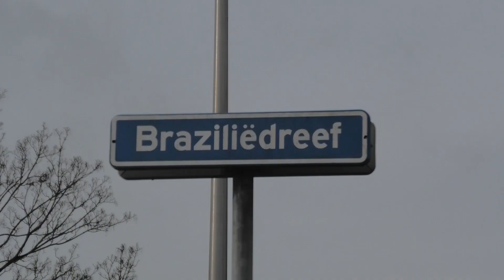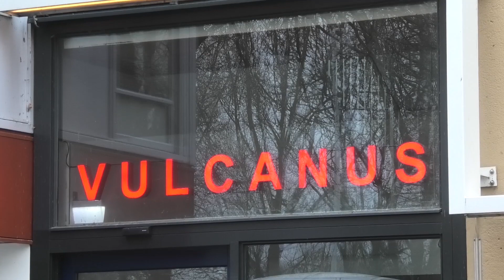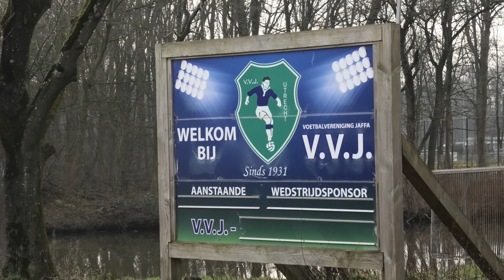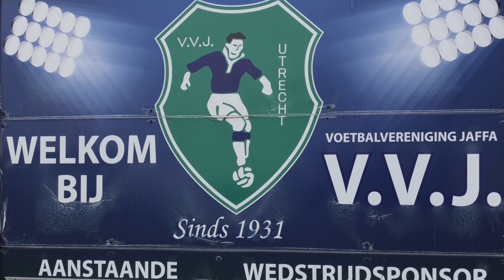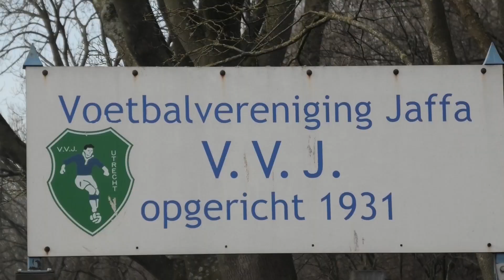Uitzending Overvecht 21 FEBRUARI 2023